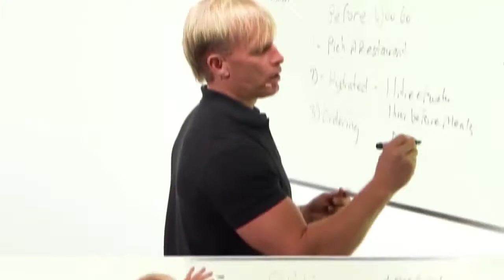Genetic Testing: The Future Of Disease Prevention And Nutritional Optimization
Missed the earlier lessons of the Awesome Health Course? to get the rest of the course for free!

Why You Need To Start Dry Brushing - How To Dry Brush And The Best Body Brushes

BiOptimizers started in 2004.  Wade and Matt had been friends for years and bonded over their passion for health and fitness.  They were both some of the top personal trainers at World’s Gym downtown Vancouver.

Matt Gallant was also a successful online entrepreneur and he felt that Wade Lightheart was very marketable due to his unique credentials and story. Wade was a 3X natural bodybuilding champion and did it as a vegetarian.

So, they launched their first product together in January of 2004 called “Freaky Big Naturally”.  It was an instant hit amongst bodybuilders.

Over the years, Wade and Matt’s passion for bodybuilding diminished and their passion for helping others achieve a biologically optimized state of health increased.

For those reasons, in 2014 they rebranded to BiOptimizers.  BiOptimizers has one mission: help humans shift from a sick unhealthy condition into a peak biologically optimized state.  Biologically
Optimized Health is a state of existence where all of the body’s functions operate in perfect harmony

Our unique health solutions empower you to achieve an optimal state of well-being in the body, mind, and soul.  This allows you to have more energy, feel great and live a better life.

This video is about Genetic Testing: The Future Of Disease Prevention And Nutritional Optimization